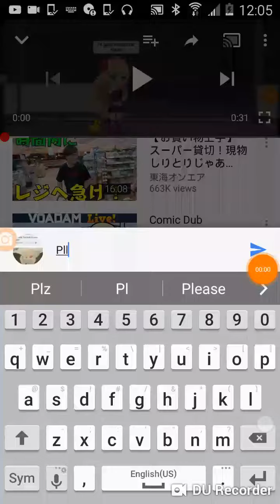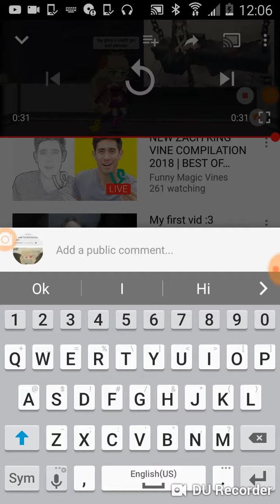Plz sub to dis person lol